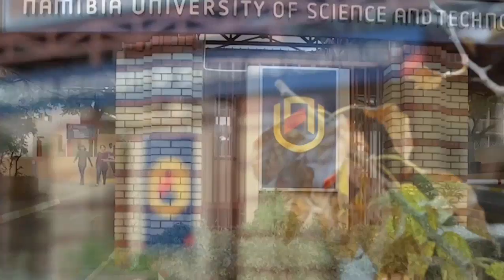Why You Should Major in Computer Science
ANDY KABEMBA A.K

Firstly, I would like to express my heartfelt gratitude for your unwavering patience with me. As a content creator, I understand that consistency is key, and I apologize for any delays in delivering the content you deserve. Your loyalty and support mean the world to me, and I am honored to have you as part of my community.

In this video, I would like to share with you an experience of a third-year computer science student at the Namibia University of Science and Technology. As a new student, he went through a lot, from adjusting to a new environment, managing academic workload, and socializing with fellow students.

Through this student's experience, we'll learn about the challenges and opportunities that come with being a computer science student, and the skills needed to thrive in this field. Whether you're a current computer science student, considering studying it in the future, or simply interested in the subject, this video has something for everyone.

Your support means a lot, and it helps me to create more exciting and informative content.